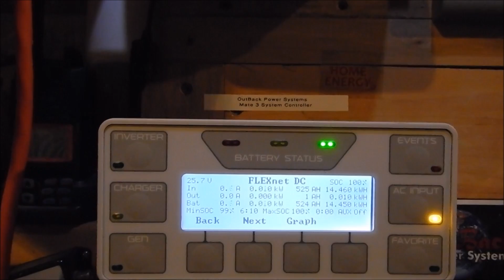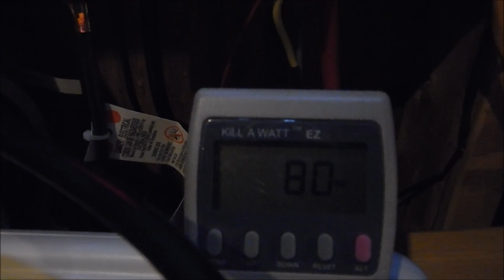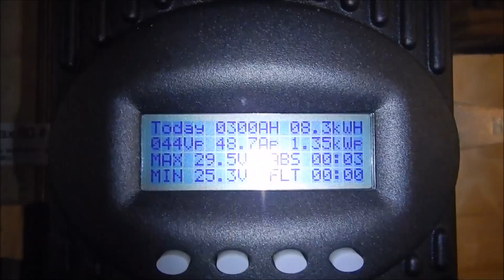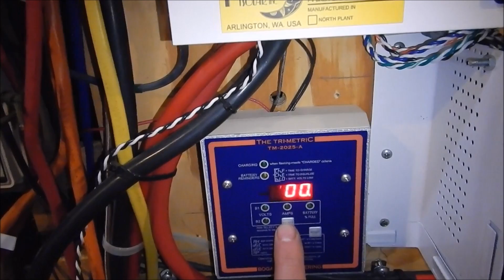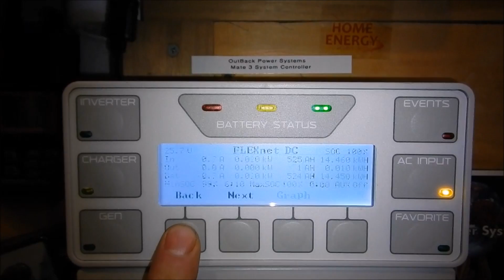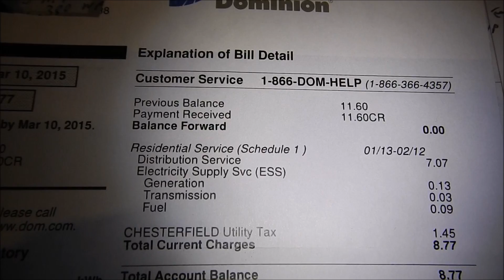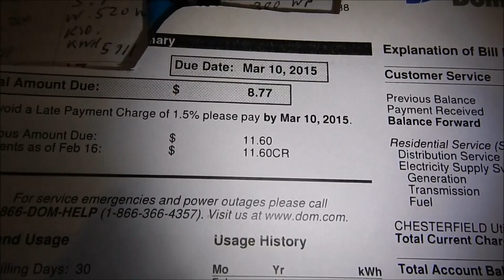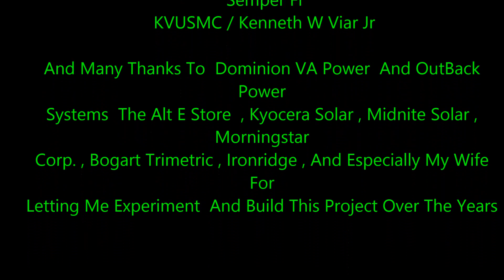Solar And Wind And Battery Heaters Update And Power Bill January / February By KVUSMC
This Is Video Of Trying Finding Ways To Keep My Solar And Wind Battery Bank Warm In The Cooler Months !   I Will Be Using 2 Hydro Farm Seedling Mats 2 -17 watt Mats And One 45 watt Matt  Which Is Equal To Only 79  Watts To Keep Your Battery Bank Warmer Than Freezing Temperatures  !  I  Would Recommend Contacting Your Battery Manufacturer If Your Using Flood Lead Acid Batteries I'm Using AGM Batteries In A Plywood Coffin Box Style !  These Heat Mats Will Raise The Temperature By Up  to 30 Degrees F*  I Will Let You Know When It Gets Colder How They Work Out !Many Thanks For Watching Please Subscribe  KVUSMC / Kenneth W Viar Jr God Bless And Semper Fi